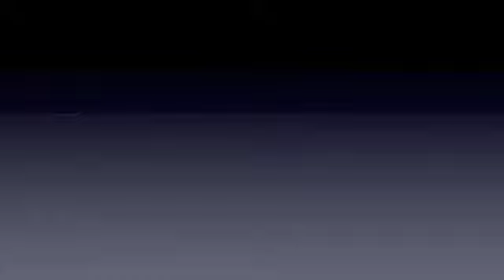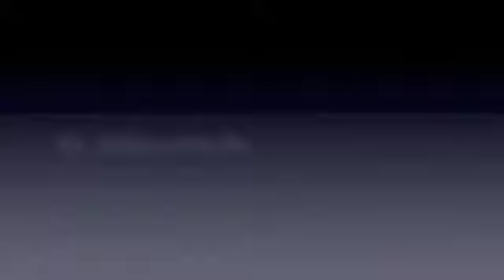Antonio Madeira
Antonio Madeira fala de seus vinhos durante o Simplesmente Vinho 2015. Alguém precisava trazer esses vinhos...